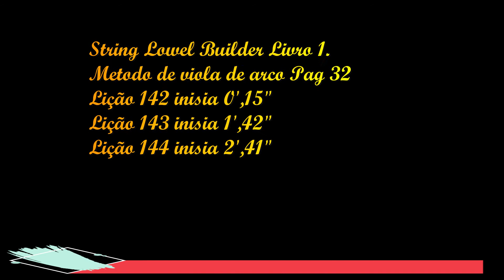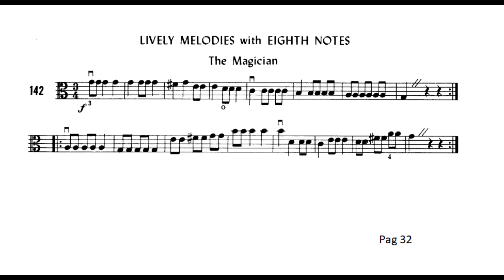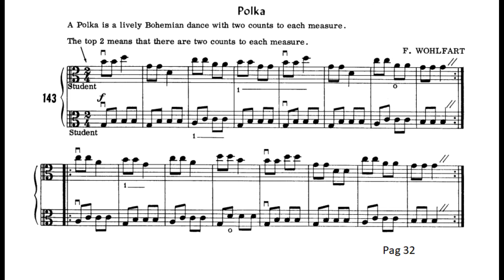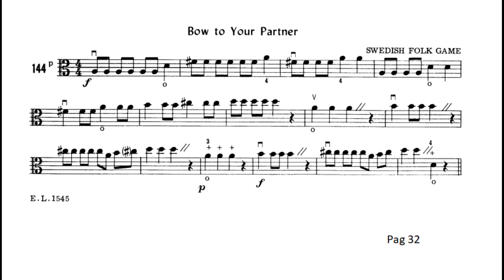Pag 32 Lição 142 ao 144 String Lowel Builder Método de Viola de Arco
A Paz de Deus a todos.
String Lowel Builder Livro 1, Método de Viola de Arco
Para melhor aproveitamento do estudo, põe o fone de ouvido, para manter melhor ritmo.
e afinação do aluno.
não esqueça de dar o link.
*Deus abençõe...*